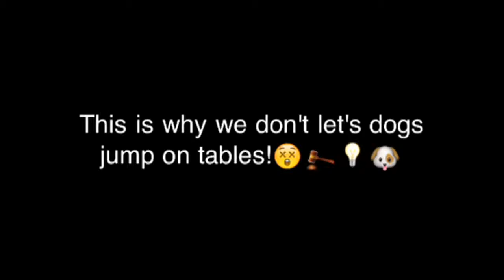Ashtray accident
This is why we don't let dogs on tables